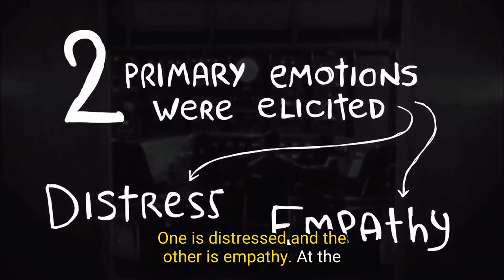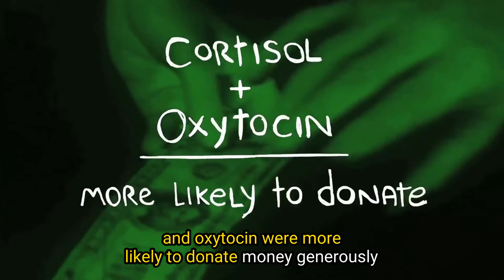Future of StoryTelling Paul Zak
Cortisol, empathy and what stories make people do ... an interesting investigation